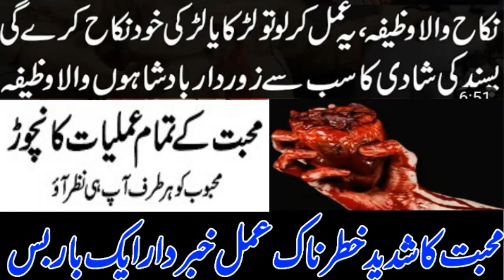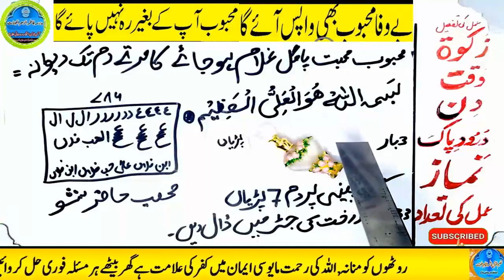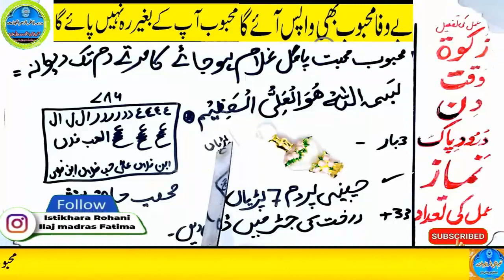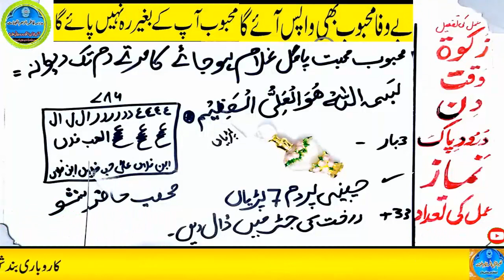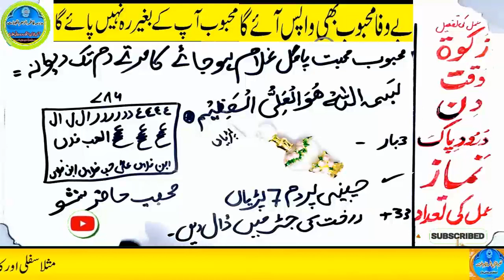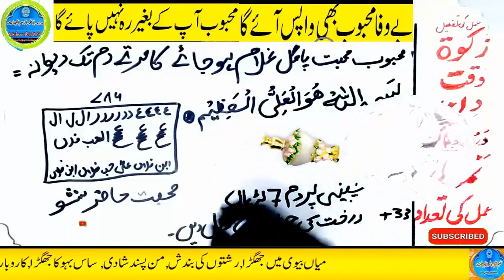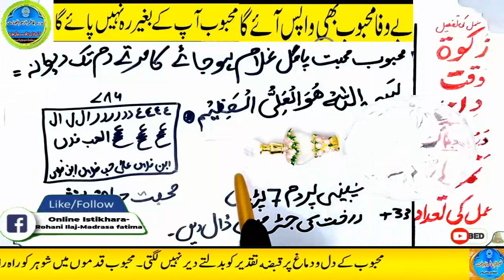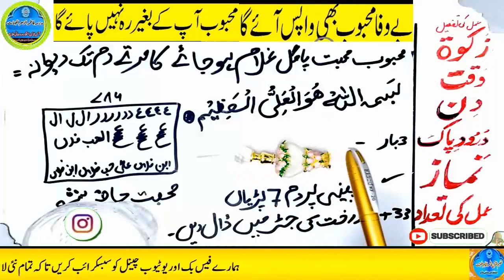mohabbat ka wazifa, wazifa for love, love marriage, mohabbat ka wazifa aag jesa, mohabbat ka taweez